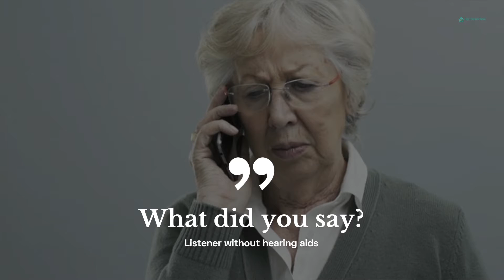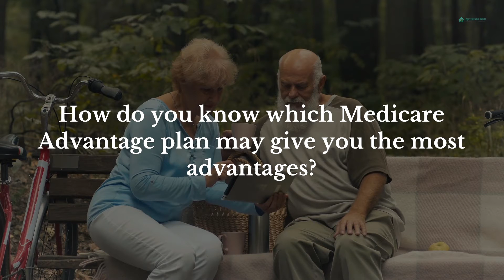Do You Know the Benefits of Medicare Advantage Plans?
At Legacy Insurance Brokers, LLC. it is our job to know all the benefits of our Medicare Advantage Plans. We are here to assist and educate you on your options.

If it seems overwhelming, do not worry we are here to help. We are offering FREE one-on-one meetings (virtual or socially distant) to help get you registered during this year's annual enrollment period. We have till December 7th to help you!

Do not wait till the last minute.